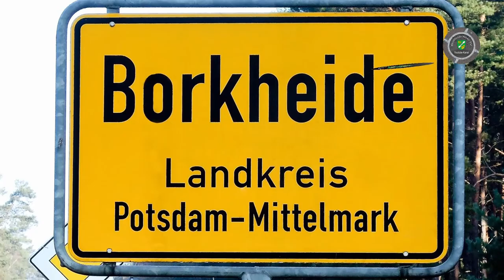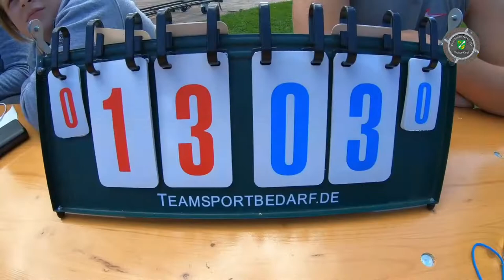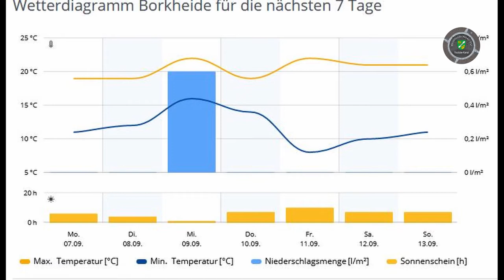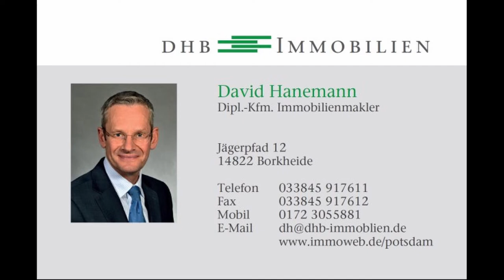Sportliches Wochenende in Borkheide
Informationen der Woche aus Borkheide: SWP lädt zum open-house-day; Beachvolleyball und letzte Saisonwoche im Waldbad; Bundesweiter Warntag am Donnerstag; Stimmfisch im Fliegerheim; Glückwunsch zum 90-jährigen der Feuerwehr; Fußball der Herren; Wetter mit Matze und wieder eine schöne Woche euch allen!